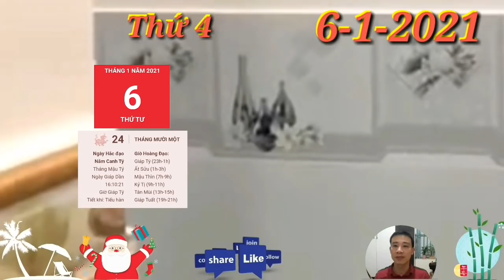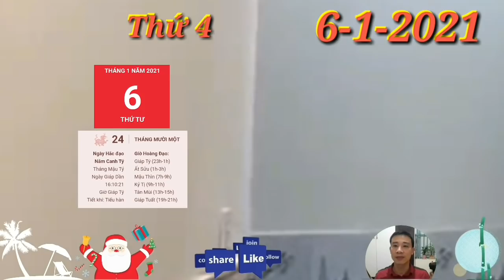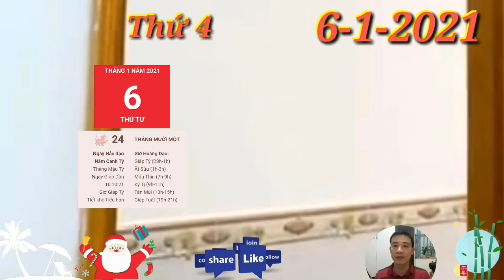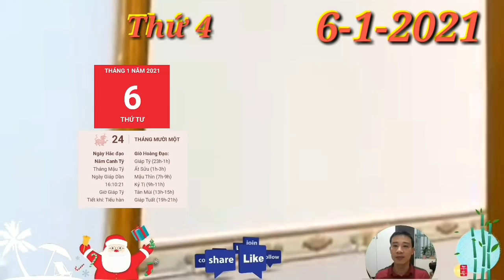☯ Tử Vi Ngày 6/1 Con Giáp BÙNG PHÁT TÀI LỘC, Giàu Hơn Trúng Số, TIỀN VỀ TAY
1. Tử vi tuổi Tý, THỨ 4 ngày 6/1/2021 cực chuẩn
Thủy dưỡng sinh cho Mộc là dấu hiệu tốt cho thấy sức khỏe của bản mệnh đang có cải thiện rõ rệt hơn. Nếu muốn đạt được những điều mình muốn, điều đầu tiên bạn cần chuẩn bị là một thể chất thật sự khỏe mạnh. Vì thế đừng bao giờ chủ quan với sức khỏe của mình. BẤT NGỜ Con Giáp THẦN TÀI ĐỘ MÊNH, SỐ HƯỞNG, PHÁT LỘC LỚN, GIÀU TO.
2. Tử vi tuổi Sửu, THỨ 4 ngày 6/1/2021 cực chuẩn
Chính Ấn xuất hiện trong tử vi thứ 5 của người tuổi Sửu cho thấy đây là lúc bạn cần phát huy hết năng lực cá nhân của mình để phát triển sự nghiệp. Không phải lúc nào cơ hội cũng sẵn có nên đừng chần chừ thêm nữa.
Con Giáp BÙNG PHÁT TÀI LỘC, Giàu Hơn Trúng Số, TIỀN VỀ TAY
3. Tử vi tuổi Dần, THỨ 4 ngày 6/1/2021 cực chuẩn
Cơ hội đến thuận lợi như vậy cũng kèm theo không ít rủi ro tiềm ẩn. Bản mệnh tốt nhất phải luôn giữ cho đầu óc tỉnh táo, đừng vội quyết định điều gì khi chưa nắm chắc kết quả, nhất là các lĩnh vực đầu tư tiền bạc. BẤT NGỜ Con Giáp THẦN TÀI ĐỘ MÊNH, SỐ HƯỞNG, PHÁT LỘC LỚN, GIÀU TO
4. Tử vi tuổi Mão, THỨ 4 ngày 6/1/2021 mới nhất
Chính Tài nhập cục, người tuổi này vẫn có nguồn thu nhập ổn định từ công việc chính. Nhưng nếu muốn tài chính dư dả hơn, bạn nên có kế hoạch chi tiêu cụ thể hoặc nghĩ đến việc kinh doanh nho nhỏ.
5. Tử vi tuổi Thìn, THỨ 4 ngày 6/1/2021 cực chuẩn
Thiên Ấn nên có thể phải đối mặt với không ít rắc rối về các mối quan hệ trong công việc của mình. Thái độ thờ ơ với công việc chung chính là điều mọi người không hài lòng về con giáp này.  Con Giáp BÙNG PHÁT TÀI LỘC, Giàu Hơn Trúng Số, TIỀN VỀ TAY
6. Tử vi tuổi Tị, THỨ 4 ngày 6/1/2021 cực chuẩn
7. Tử vi tuổi Ngọ, THỨ 4 ngày 6/1/2021 cực chuẩn
Tam Hợp phù trợ, người tuổi Ngọ sẽ đón nhận tin mừng cả về công việc lẫn chuyện tình cảm của mình. Hôm nay quả là một ngày thích hợp để bạn tiến hành các kế hoạch kí kết hợp đồng sẽ đem lại kết quả tốt đẹp. BẤT NGỜ Con Giáp THẦN TÀI ĐỘ MÊNH, SỐ HƯỞNG, PHÁT LỘC LỚN, GIÀU TO
8. Tử vi tuổi Mùi, THỨ 4 ngày 6/1/2021 mới nhất
Chính Ấn đang tạo ra rất nhiều bước đà thuận lợi để tuổi Mùi có thể bứt phá và vươn tới thành công. Bạn không nên bỏ lỡ cơ hội này chỉ vì cứ mãi lo lắng về những chuyện chưa xảy ra.  BẤT NGỜ Con Giáp THẦN TÀI ĐỘ MÊNH, SỐ HƯỞNG, PHÁT TÀI, PHÁT LỘC, GIÀU TO
9. Tử vi tuổi Thân, THỨ 4 ngày 6/1/2021 cực chuẩn
10.  Tử vi tuổi Dậu, THỨ 4 ngày 6/1/2021 cực chuẩn
Kiếp Tài xuất hiện trong tử vi của người tuổi Dậu là điềm báo bản mệnh có thể gặp họa mất tiền hoặc hao tài tốn của do sự chủ quan của mình.
11.  Tử vi tuổi Tuất, THỨ 4 ngày 6/1/2021 cực chuẩn
Dần Tuất Bán Hợp tạo ra cho người tuổi Tuất cơ hội có thể bày tỏ tình cảm của mình. Song dường như bạn đang gặp một vài khó khăn để có thể thẳng thắn đối diện với người ấy. Đừng quá lo lắng, hãy cứ giao mọi chuyện cho trái tim.
12.  Tử vi tuổi Hợi, THỨ 4 ngày 6/1/2021 cực chuẩn
Thực Thần phù trợ giúp cho bản mệnh có lộc làm ăn trong hôm nay. Đặc biệt là những người làm về kinh doanh hay nghề tự do sẽ tìm được những mối làm ăn hứa hẹn cũng như những đối tác tiềm năng. BẤT NGỜ Con Giáp THẦN TÀI ĐỘ MÊNH, SỐ HƯỞNG, PHÁT LỘC LỚN, GIÀU TO.